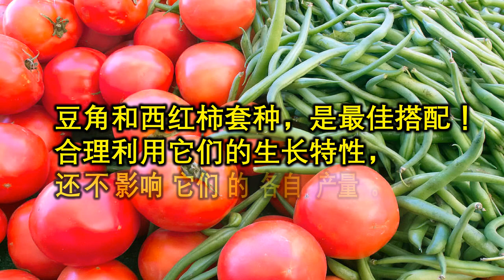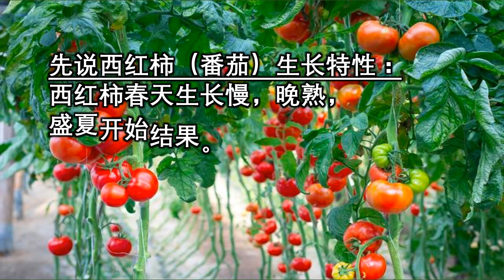种地大全：豆角和西红柿番茄混种套种。豆角和蕃茄套种。《洒家种地》大全系列之九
种地大全：豆角和西红柿番茄混种套种。豆角和蕃茄套种。种地丰收，红绿混种。《洒家种地》大全系列之九。豆角和西红柿番茄混种套种 两种植物 都要架子支撑 支持。
實話菜園。相关实话菜园视频作品《实话菜园》｜

怎么种豆角、四季豆？ 架豆角，矮豆角，江豆角

豆角非常好种，对水土要求简单实在。豆角品种多样，种植方法一样。
春天霜冻期过后，每隔2寸或6厘米左右，或挖成一个个小穴，放一两粒种子。然后附盖上半寸薄土，保持土壤的湿润。大约一个星期时间就会出苗。
豆角好养，对水要求不高，一般是不干不浇水。 一般是一周浇水一次，浇水要浇透（不是涝），不能只涝表层。如果气温比较高就要增加浇水的次数，2-3天一次。

植物最怕水捞（水沤）。干旱还能挺着，水捞直接烂根
浇水的原则：宁旱勿涝。

2－3月后开花结果，就可采摘豆角了。

豆角有两大类：架豆角或蔓生种豆角；矮豆角或灌木豆角。
架豆角，需要搭架爬秧的品种，这种豆角从开始爬秧时就开始开花结豆，随着枝蔓的延伸陆续开花。这种豆角成熟期较晚（3-4月）、但产量高、有较长的采收期。
矮豆角或无蔓豆角。无需要搭架，豆角在地爬秧的品种。这种豆角成熟快，两个月内就可摘豆角，一般采摘两三次后罢园。菜地可再种其它蔬菜如白菜萝卜等秋季收获品种。

豆角和西红柿番茄混种套种：怎么种西红柿／番茄？

西红柿／番茄一样非常好种，对水土要求实在简单。虽然品种多样，它们种植方法大多一样。
春天霜冻期过后，每隔2尺左右，或挖成一个个小穴，放三四粒种子。然后附盖上半寸薄土，保持土壤的湿润。大约一个星期－10天就会出苗。
西红柿／番茄好养，对水要求不高，地不干不浇水。一般是一周浇水一次，浇水要浇透（不是涝），不能只涝表层。如果气温比较高就要增加浇水的次数，2-3天一次。

2－3月后开花结果，就可采摘吃西红柿了。

在院子里种植西红柿／番茄要有支架支持。

西红柿／番茄另一优点是可以盆栽，或阳台养育种植，收获颇丰。是少有的盆栽高产蔬菜。

相关实话菜园视频作品《实话菜园》

实话厨房